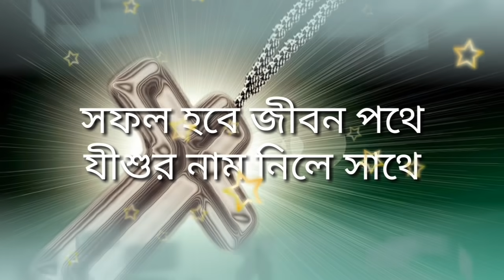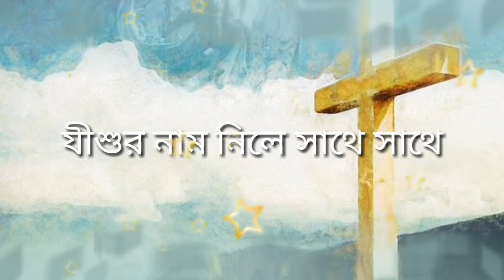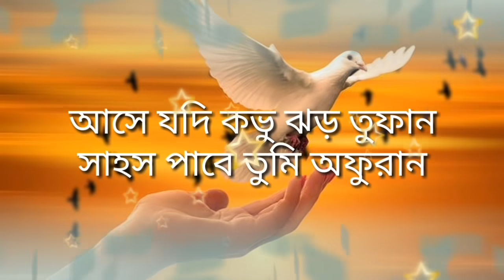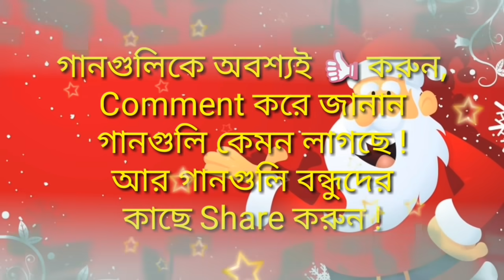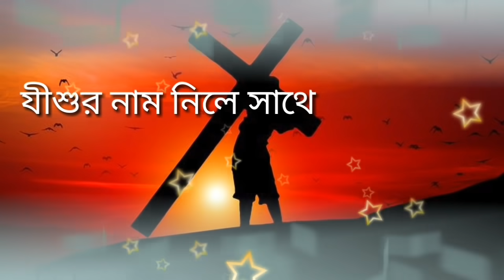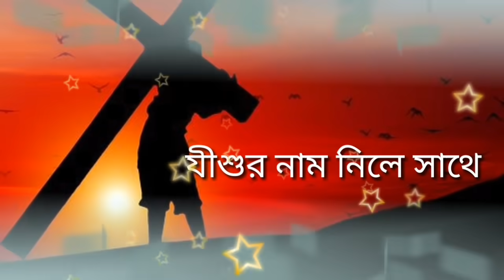সফল হবে জীবন পথে ৷। Bengali Christian Songs।৷ jesus Song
যীশুর প্রেমের বাজারে ৷৷ jishur Premer Bajare ৷৷ Bengali Gospel Song

Only খ্রীষ্ট সংগীত Youtube Channel এ প্রভু যীশু খ্রীষ্টের গান ও Instrumental Music Cover Upload করা হয় !